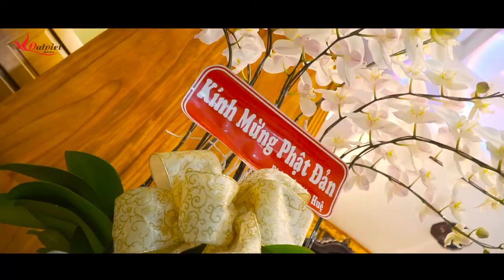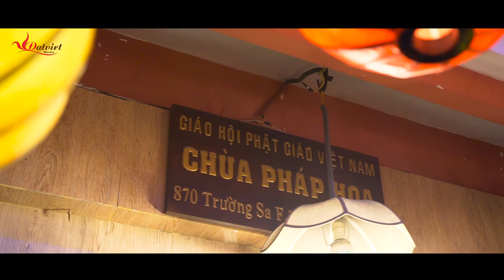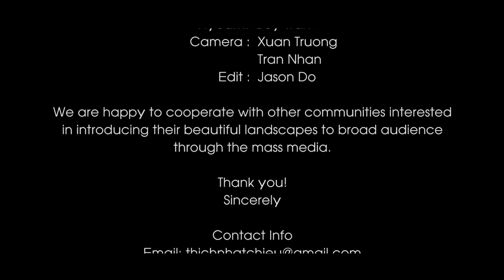Trailer: Đại Lễ Phật Đản Chùa Pháp Hoa - TP HCM l DJI Mavic Pro l Ronin M l Sony A7ii l Sony A6500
A production - Dat Viet Media

Derector:  Nhat Chieu
Flycam: Boy Tran
Camera : Xuan Truong – Tran Nhan
Edit : Jason Do

We are happy to cooperate with other communities interested in introducing
their beautiful landscapes to broad audience through the mass media.

Sincerely